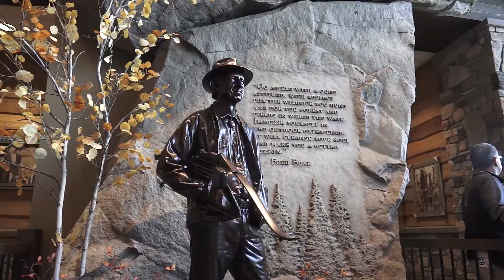Cabela's Chesterfield Grand Opening - Make Macomb Your Home